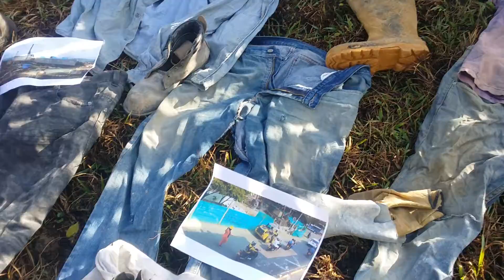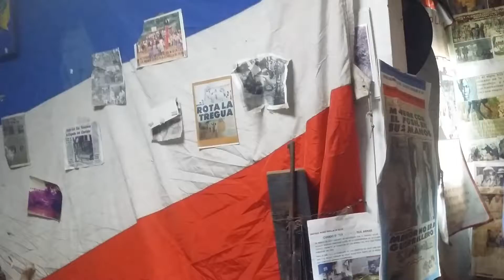Viviane y sus hijos en el Museo de Siloé